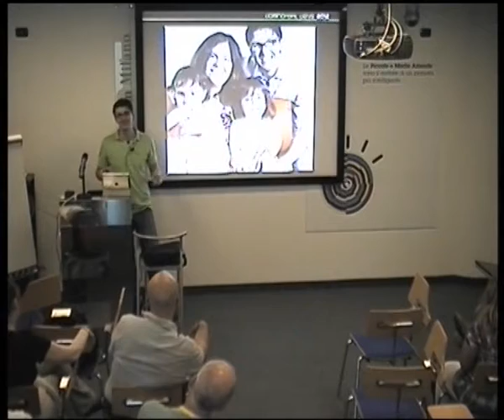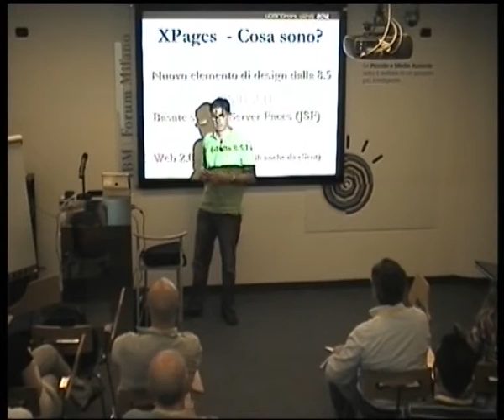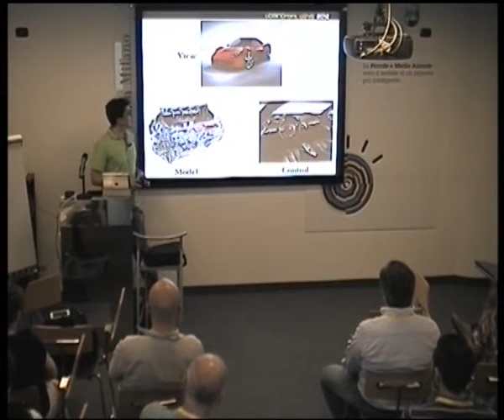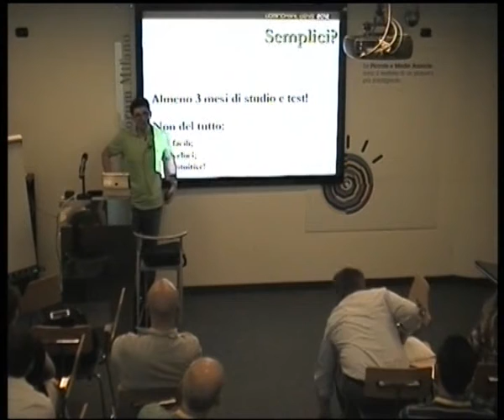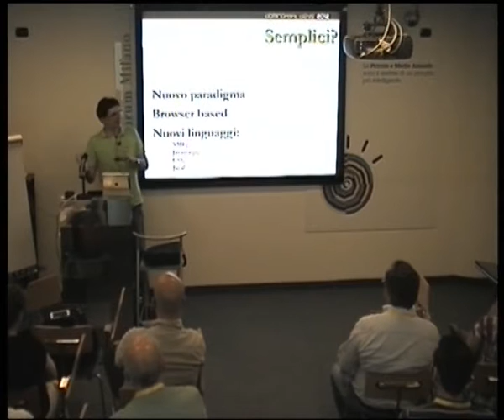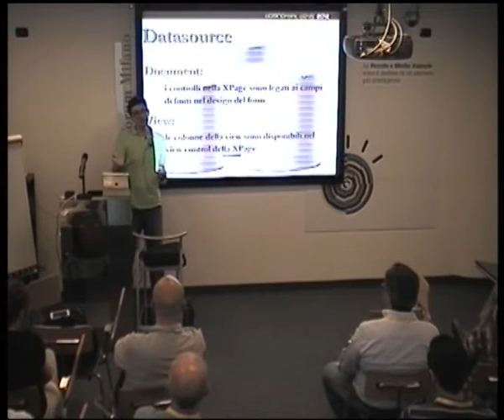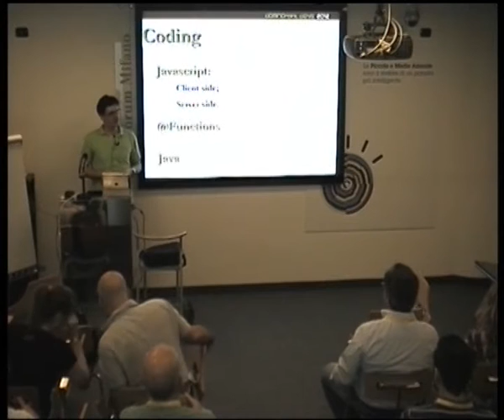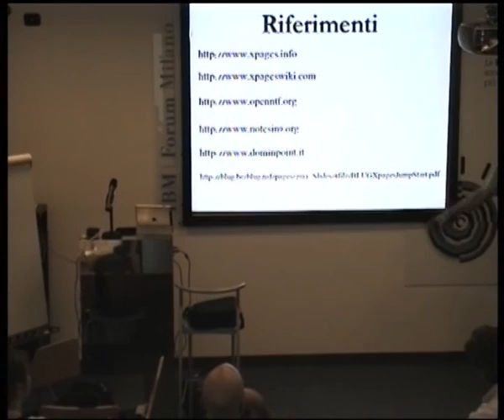Scrivi X, risolvi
Per chi, come lo speaker, ha cominciato a sviluppare Web Notes dalla versione 5 (ah, cara$$Return), il passaggio alle XPages può sembrare complesso!
Partendo da una pura applicazione Client Based cercheremo di superare il trauma mostrando come è semplice (!) il porting Web, dando anche qualche consiglio anche per gli aficionados di Lotusscript e Formula.